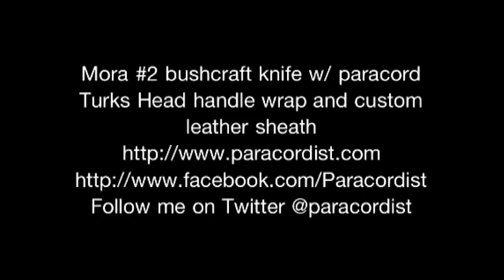Paracordist Mora #2 bushcraft knife w/ paracord Turks Head handle wrap & custom leather sheath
Available NOW on my site!